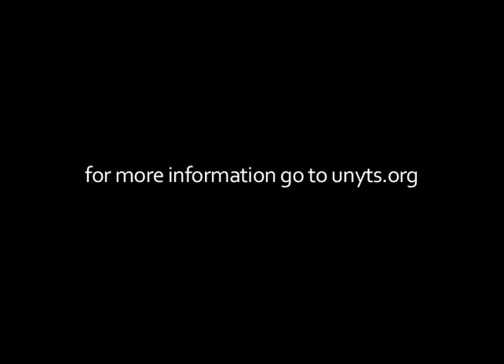Turn Back Bowling Pin Time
A PSA made for UNYTS ( Upstate New York Transplant Services)
This was shot at the Buffalo Academy for Visual & Performing Arts.

Exclude the last name beside mine. He had no part in the editing of this PSA.